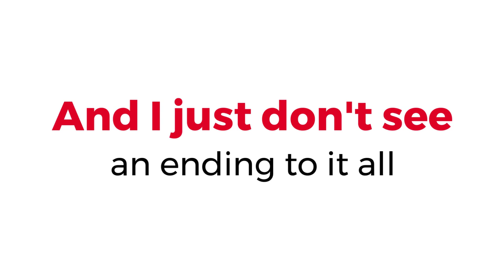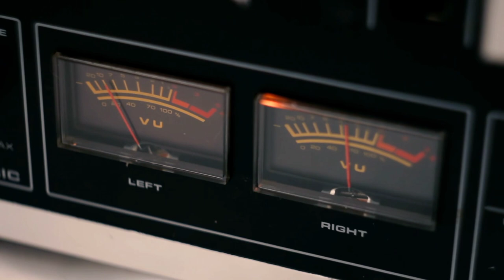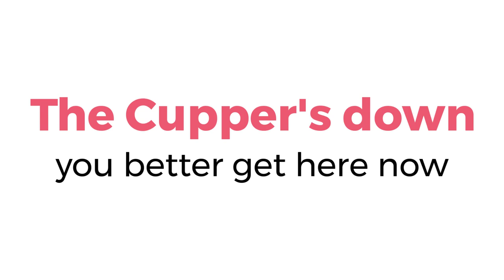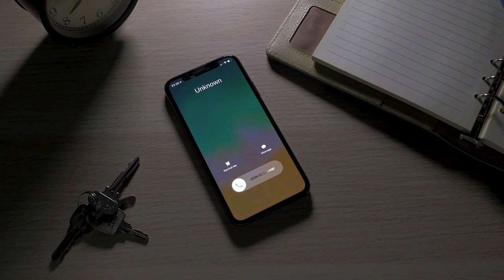The Can Maker Song (a.k.a. The Ballad of Greg)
Integrated Packaging Solutions